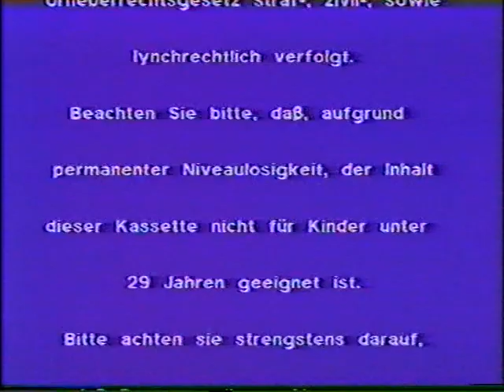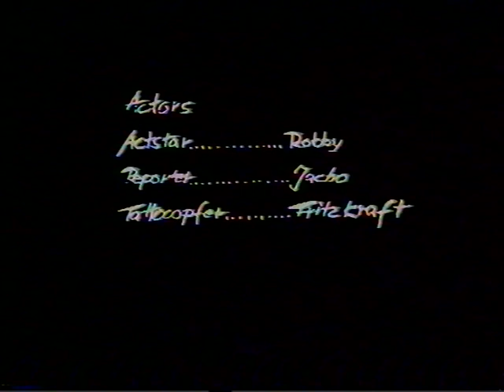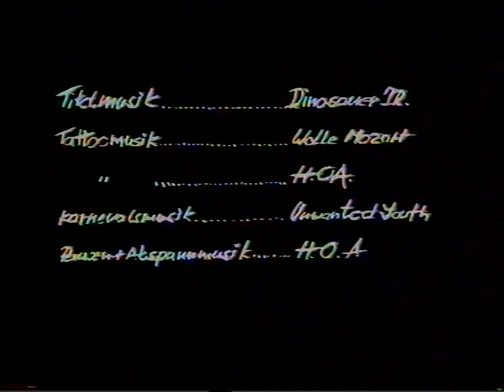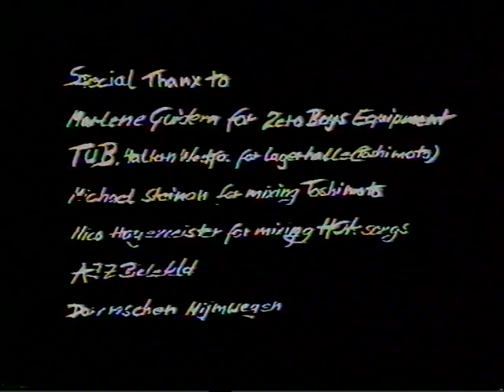Tribal Area Vol. 1 Hardcore Videozine VHS-Rip 1988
01. Intro
02. Verbal Assault (live)
03. Jingo De Lunch (live)
04. Tattoo Art
05. Lolitas
06. Fussball
07. Zero Boys (live)
08. 1. Pause
09. Negazione (live)
10. Having Fun
11. Toshimoto Dolls
12. Kunst
13. RKL (live)
14. Credits / Outro